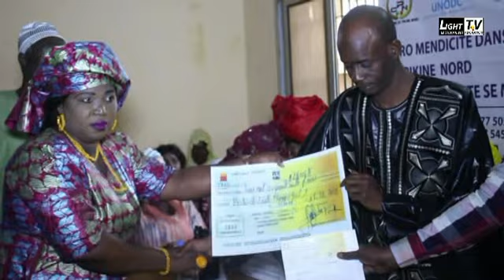Mr Bira lo s'explique sur le projet zero mandicité avec la commune de pikine nord